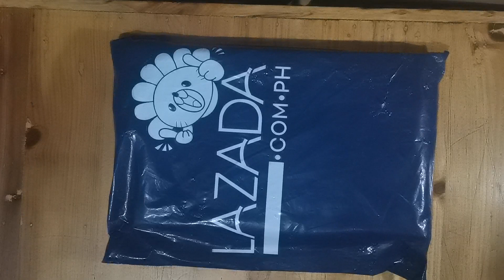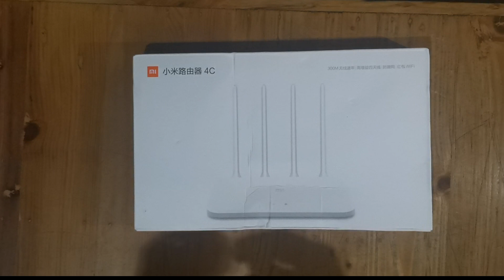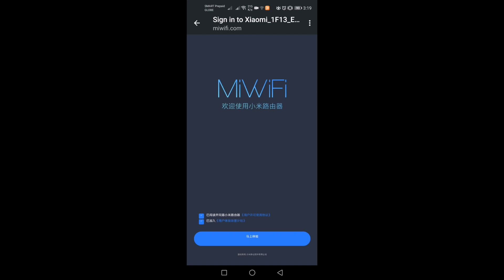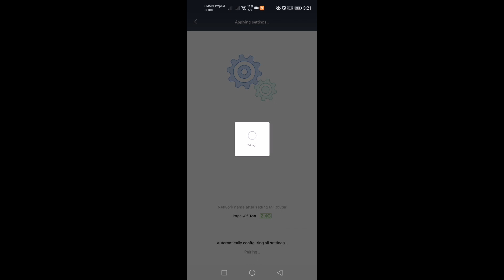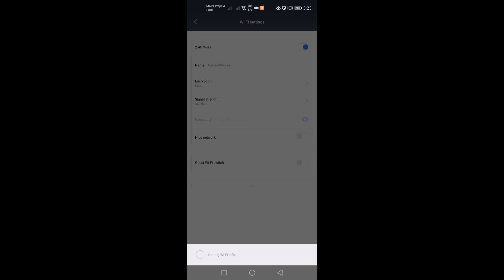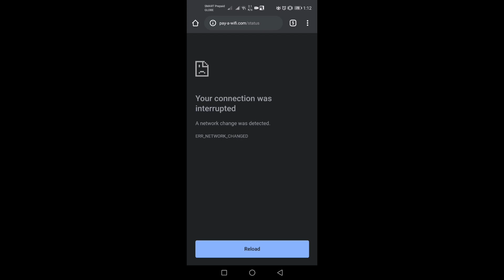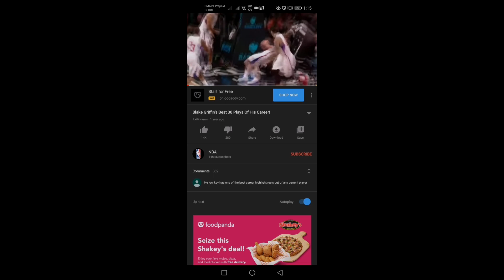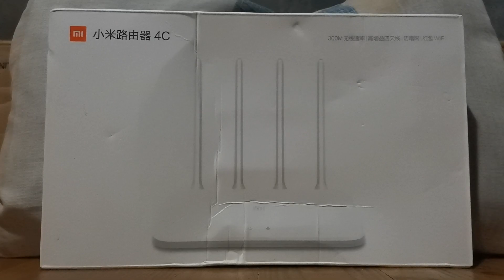XIAOMI 4c (Unboxing, Setup, Review(Range Test)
Router na sulit na sulit kesa sa Tenda f3!

Specification
General Brand: Xiaomi
Type: Router
Router Connectivity Type: Ethernet
Transmission Rate: 300Mbps
Speed of Ethernet Port: 10/100Mbps
Network Protocols: IEEE 802.11a
Wireless Standard: Wireless AC
Wireless Security: WPA-PSK
WiFi Distance : 10m
LAN Ports: 2 ports
Max. LAN Data Rate: 300Mbps
Product Detail DC Port: 5.5 x 2.1
Gain dBi: 5dBi
Quantity of Antenna: 4
Working Voltage: 12V / 1A
64 MB RAM
Built-in 64MB RAM, 8 times larger than normal router, has strong performance. The increasing number of connected devices produces valuable RAM strains. Xiaomi Router 4C has a RAM of 64 MB that allows up to 64 devices connected simultaneously all full Wi-Fi speeds.